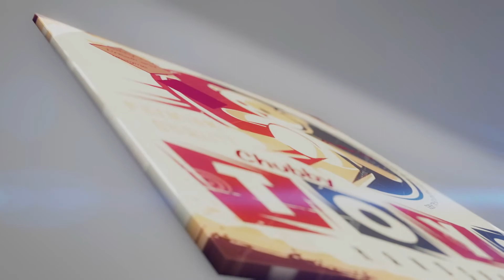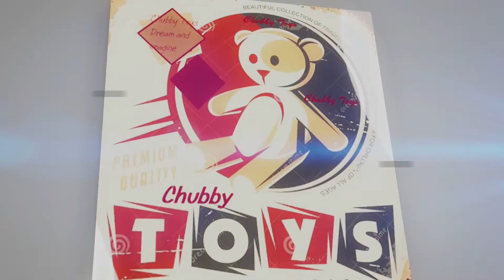Bump N go toy old timer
Bump N go toy